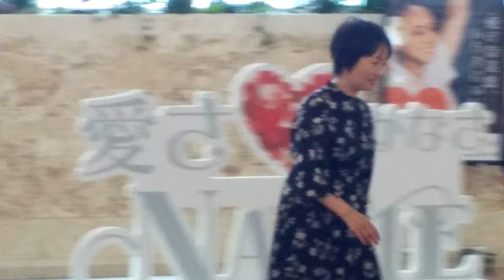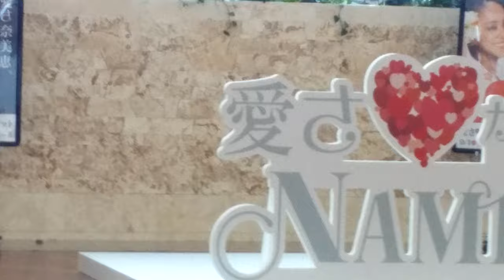AMURO NAMIE PHOTO SPOT on NAHA International Airport 3F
AMURO NAMIE PHOTO SPOT on OKINAWA NAHA International Airport 3F in Sep.18.2019